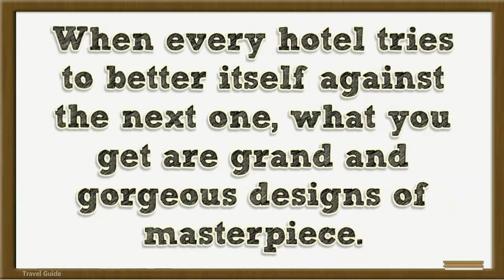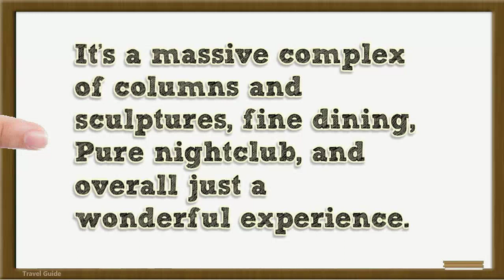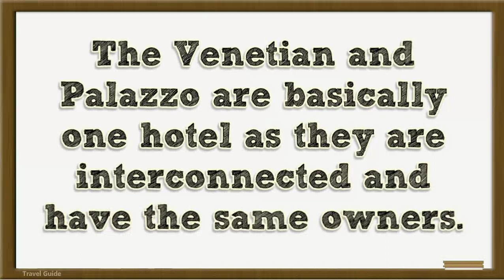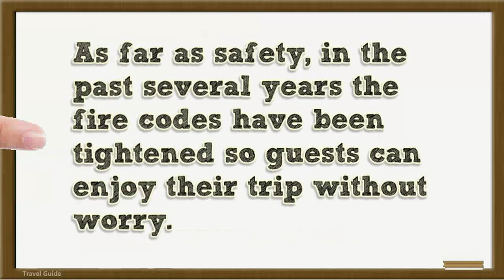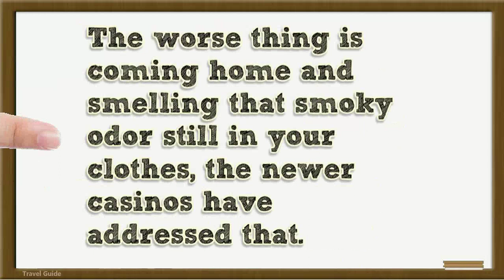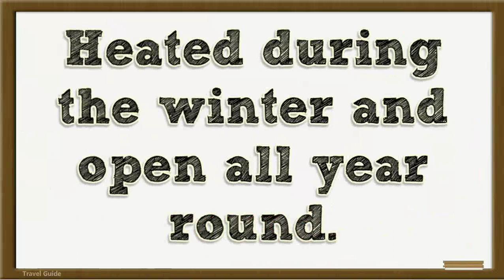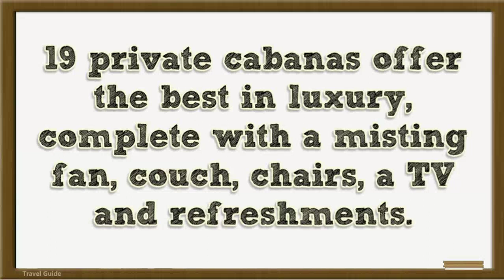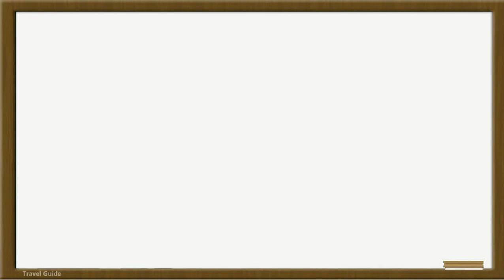Las Vegas Strip Hotels - The Best and the Cheapest!